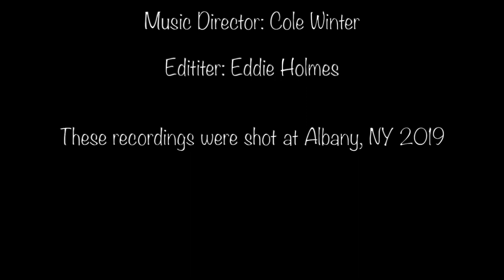New York City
A showcase of the beauty and glory of New York, this two minute video sketches out the major locations people visit by the millions yearly. Take a look into the busy streets of Albany and enjoy the videography I shot while visiting there! Highly edited & HD.

New York City is America's largest metro area, home to nearly 21 million people speaking more than 200 languages. It's a place written about in songs, it has served as the backdrop for countless movies and it's inspired people worldwide with its grandiosity. Brimming with some of the nation's tallest buildings and historic landmarks, New York City is never short on spectacle. For centuries, New York City has been a leader in trade and culture, redefining everything from fashion trends to what a proper bagel with schmear should taste like.

Don’t stop, never give up, hold your head high and reach the top!
The_Wave_Ryder